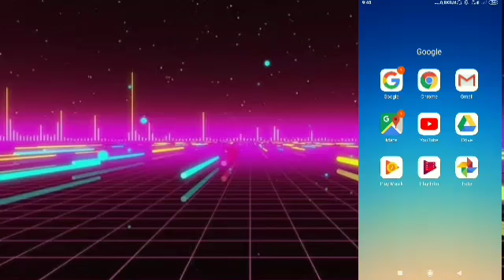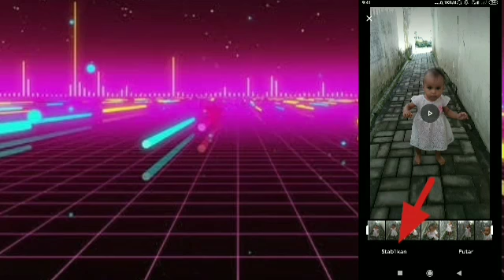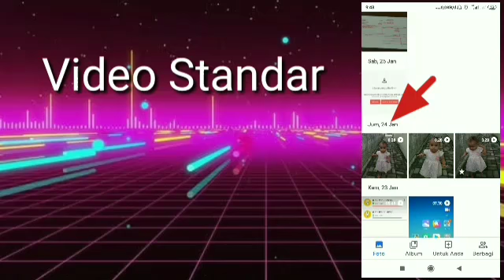CARA MENSTABILKAN VIDEO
Dengan aplikasi bawaan